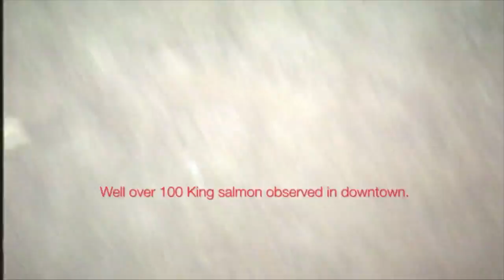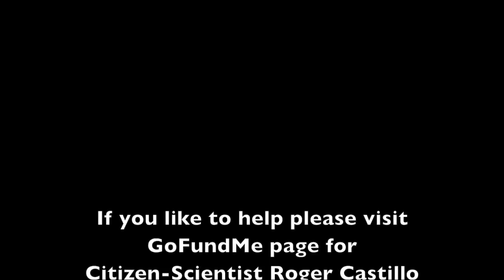Guadalupe River at a Glance The last Paddle with Jenna Bear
Trailer film in the City of San Jose Calif. On Guadalupe river, and the last paddle  with my famous reconnaissance labrador dog "Jenna Bear" which help to make a fossil discovery of a Colombian mammoth. Archive  film  collection dating back from 1992 to 2016 to highlight changing condition such as Storm Water Prevention, and cleaning up water, and removal of fish killing barriers,  motoring how the "Clean Water Act" has made substantial improvements. To prove this I went under ground beneath several cities, and film several species of fish including endanger fish  and animals benefiting from undocumented water.  Created films to promote to the public to participate to reduce none-point source pollution to streams and  oceans.